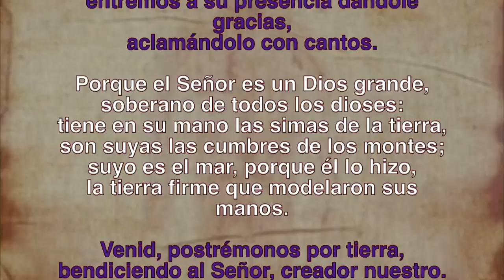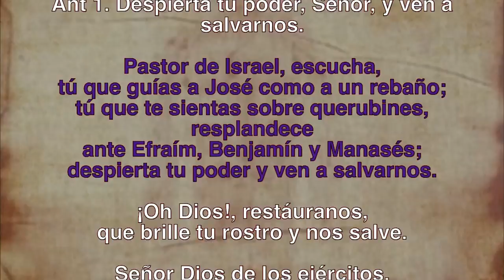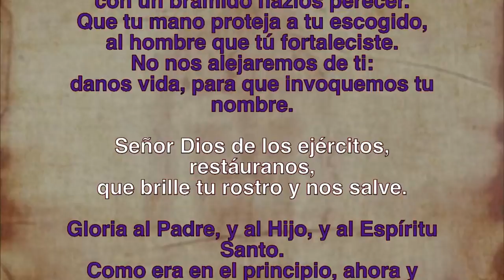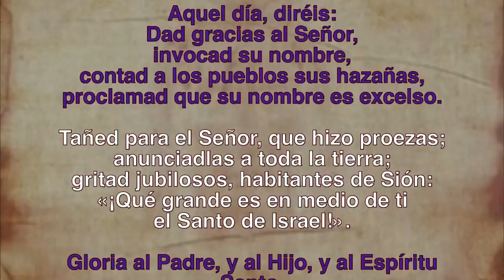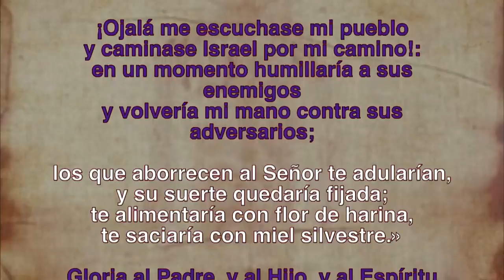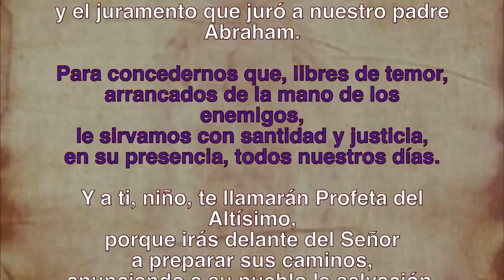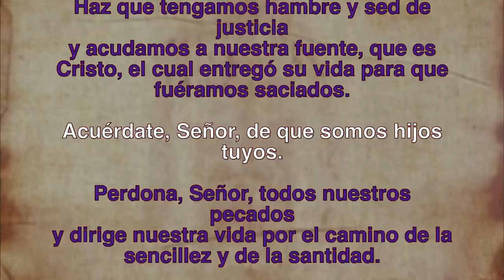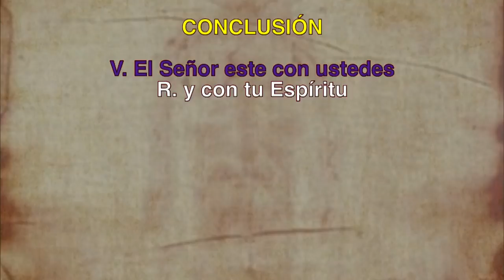Oración de la mañana (Laudes), JUEVES II semana de Cuaresma | Padre Sam